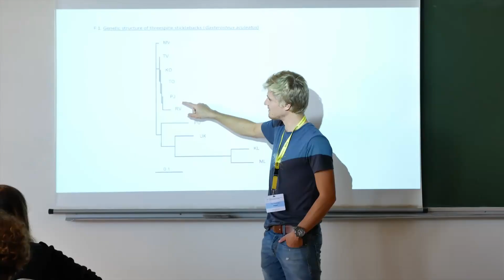IMBRSea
The International Master in Marine Biological Resources (IMBRSea), is a joint Master program organized by eleven leading European universities in the field of marine sciences, supported by the European Marine Biological Resource Centre (EMBRC). The IMBRSea program takes the strengths from the previous International Master of Science in Marine Biodiversity and Conservation (EMBC+), and prepares students for the rapidly evolving demands of the blue bio-economy and research on the sustainable use of marine biological resources.